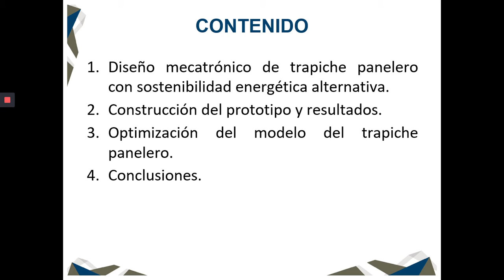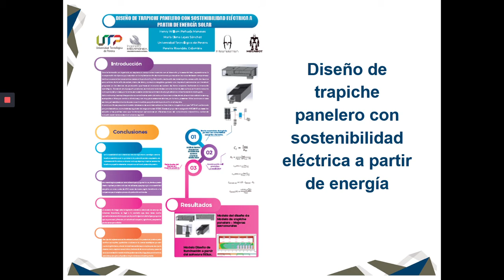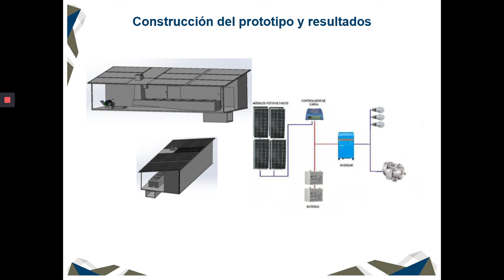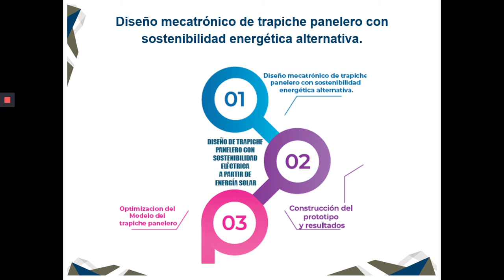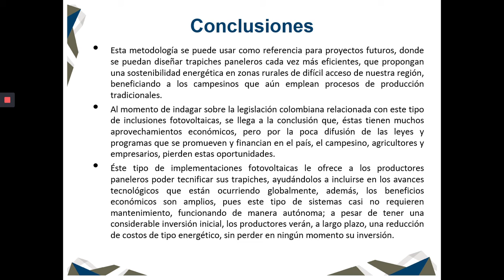3916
3916. DISEÑO DE TRAPICHE PANELERO CON SOSTENIBILIDAD ELÉCTRICA A PARTIR DE ENERGÍA SOLAR. María Elena Leyes Sánchez, Henry William Peñuela Meneses. Universidad Tecnológica de Pereira. Colombia.